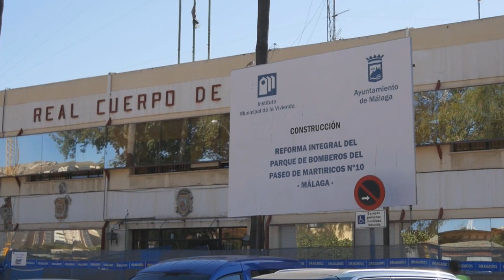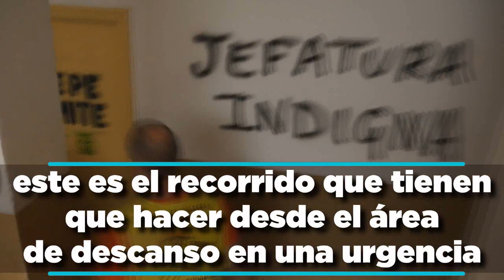El parque de bomberos afectado por las obras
El parque de bomberos de Martiricos está siendo remodelado por el ayuntamiento. Los bomberos explican cómo está afectando al servicio que dan a la ciudadanía.